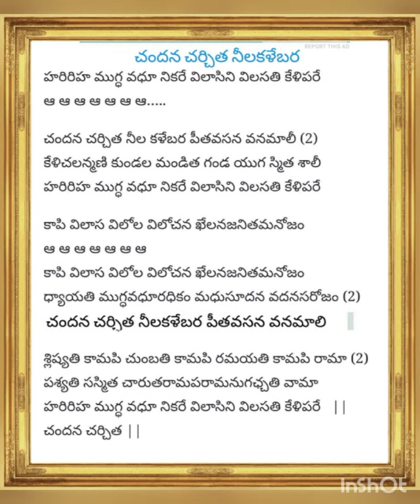చందన చర్చిత నీలకళేబర.... Chandana charchitha nilakalebara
గానం.  శ్రీమతి పులిజాల శాంతిశ్రీ ( ఏలూరు)